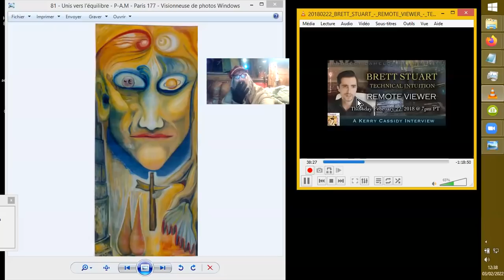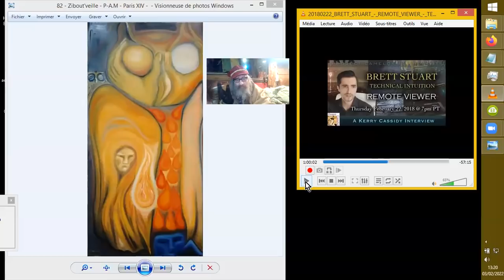Momies de NAZCA & CHAISE D'ASCENSION TRANSMUTANTE par Brett Stuart REMOTE VIEWER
Source :
20180222_BRETT_STUART_-_REMOTE_VIEWER_-_TECHNICAL_INTUITION[720]
PROJECT CAMELOT TV NETWORK
31 janv. 2022